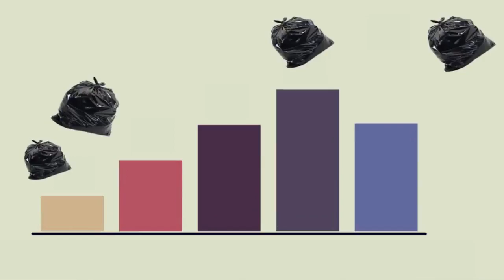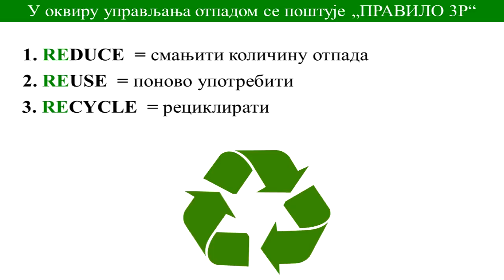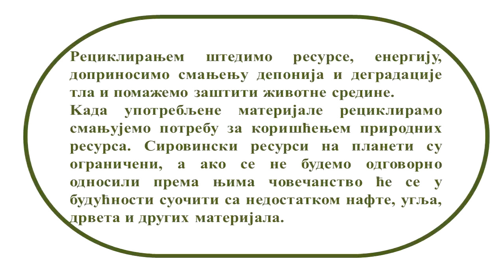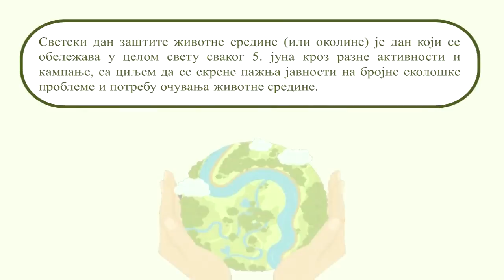ŠTA JE RECIKLAŽA? (Recycle) | MAGIČNA UČIONICA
Zdravo drugari, zapratite nas na društvenim mrežama.